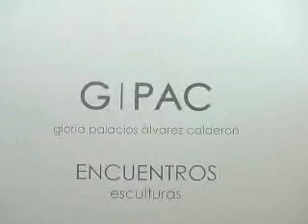GLORIA PALACIOS ALVAREZ CALDERON "ENCUENTROS"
MUESTRA DE ESCULTURAS EN PIEDRA
AV  LARCO 1150 SOTANO MIRAFLORES
GALERIA FORUM
DE 10:00 AM A 8:30PM